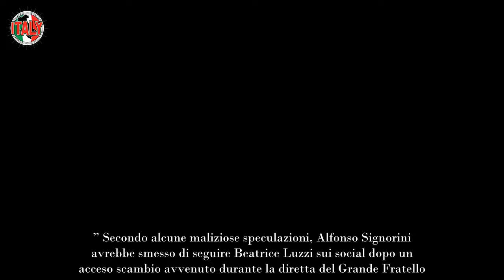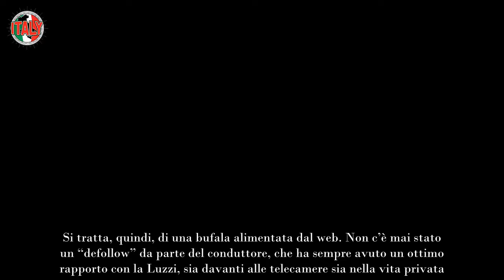“Ha scaricato Beatrice” Grande Fratello, nelle ultime ore scoppia il caso su Signorini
Tutto ha avuto inizio durante l’ultima puntata del Grande Fratello, quando Alfonso Signorini ha fatto una battuta riferendosi a un episodio che ha coinvolto Beatrice Luzzi lo scorso anno nella casa, menzionando il nome di Giuseppe Garibaldi. Questo commento ha fatto perdere le staffe alla Luzzi, la quale ha risposto in modo deciso, dividendo immediatamente l’opinione del pubblico. Tuttavia, è ciò che è accaduto dopo la puntata a scatenare una vera e propria polemica.

Alcuni fan attenti hanno notato che Signorini non segue Beatrice Luzzi su Instagram, e subito sono partite le insinuazioni. Diversi utenti hanno speculato che il conduttore avesse smesso di seguirla dopo il battibecco in diretta, generando una serie di discussioni infuocate online. Ma cosa è successo davvero?